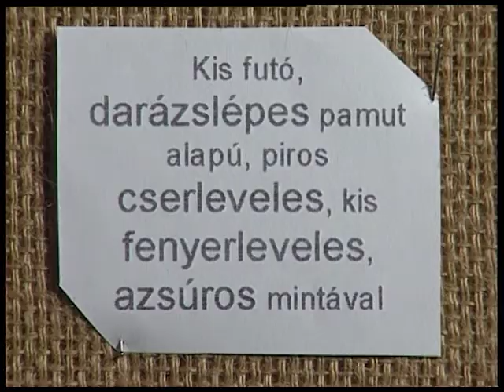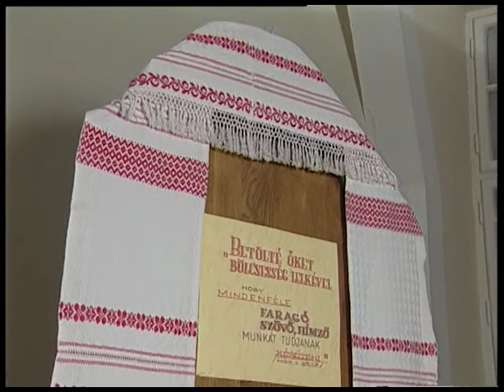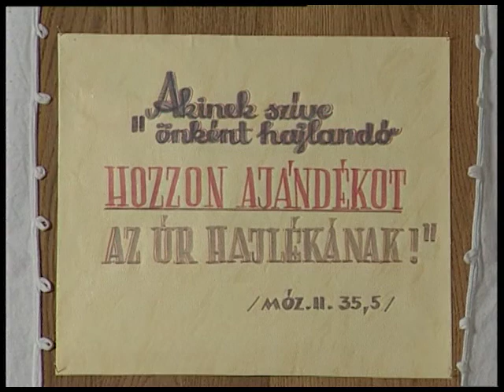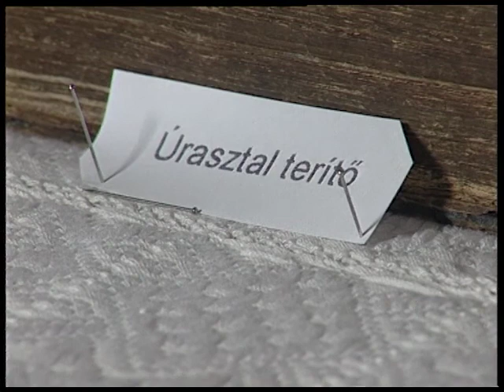Ökumené Református (1998.12.02.) Pécs TV